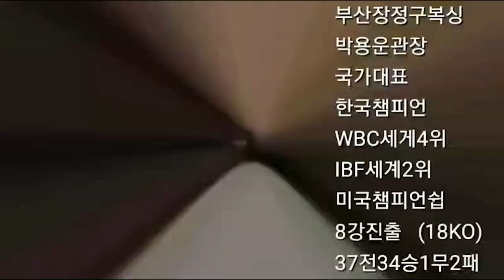일반 회원들의 스파링!! 이 더 재미있다 ~ 아시나 ?! (일반이 권투를 무지 잘하네)?!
일반회원들의 스파링이 더 재미있다 .아시나 ?!